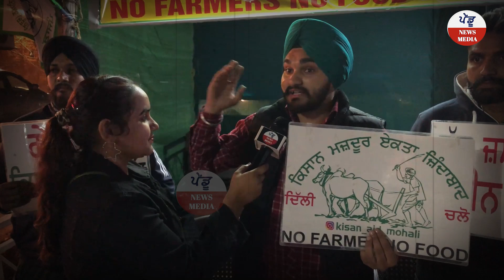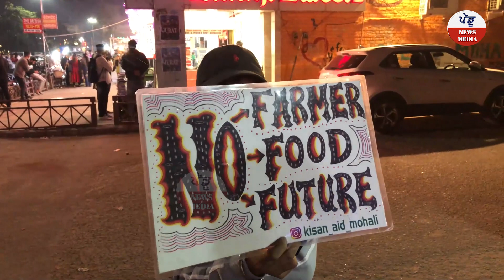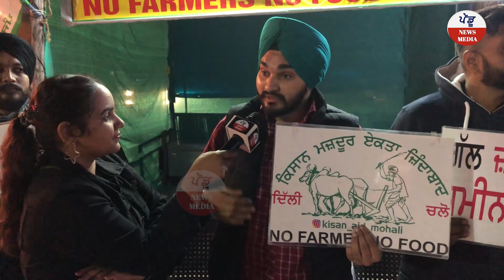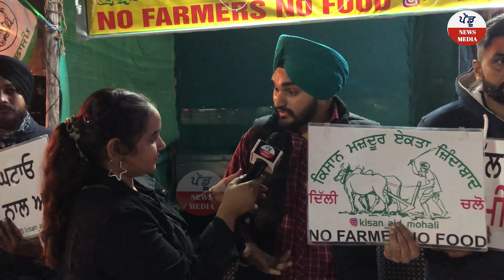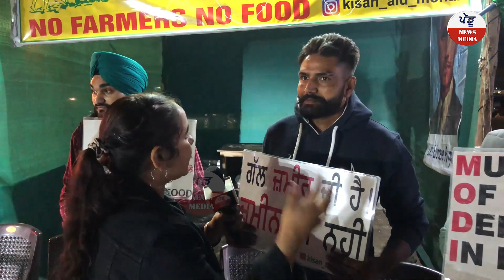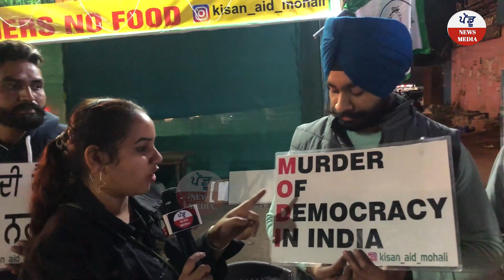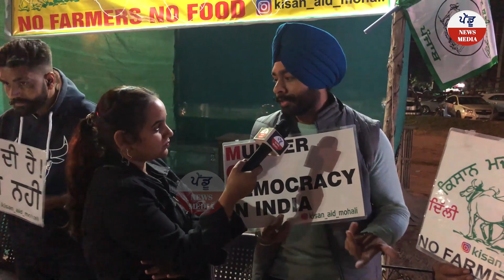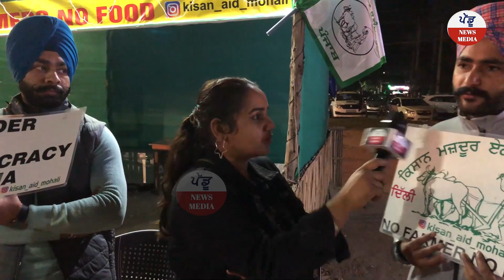3B2 Mohali Gedi Route |Pendu News Media | Mohali New Video